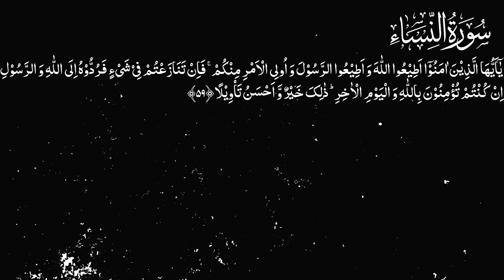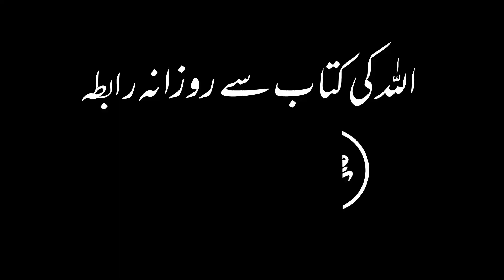Karwan e Quran Lecture No 2103 Surah Nisa Ayat No 59